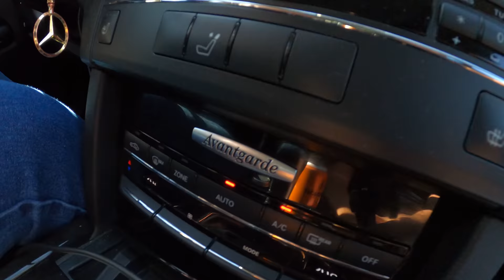The Driest Lap of The Nürburgring.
@bruno_mcd, his backseat contents and I went for a very dry lap of the Nűrburgring Nordschleife.